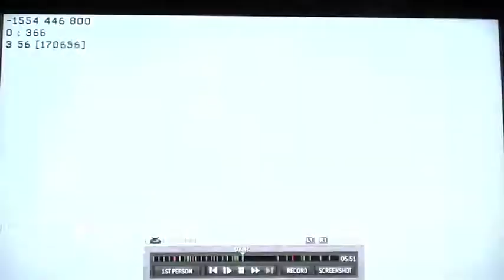Multiplayer CaTeam Fiuk - Advanced Warfare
Multiplayer de Call of Duty: Advanced Warfare é revelado em novo trailer
A Activision cumpriu sua promessa e revelou hoje o aguardado modo...